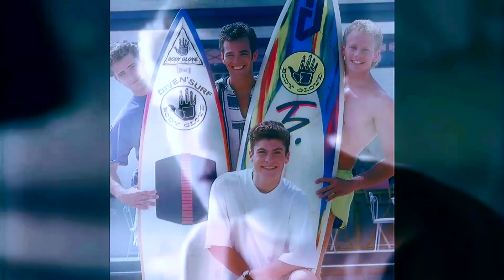ɱųƖɬıƖąɖʂ ✘ "...seize the night.” ⁽ᶜᵒˡˡᵃᵇ⁾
1/3 of the 33rd birthday collabs, which unfortunately took much longer to put up than hoped for due to various reasons.

Huge thank yous both to my beloveds, Tania and Cass, for taking on more parts than planned!

✘ Song: The Wanted
✘  FEATURED: Luke Pasqualino, Jason Thompson, Cillian Murphy, Brian Austin Green, Sterling K. Brown, Robert Irwin, Adam Thomas, Topher Grace, Montana Jordan, Dan Radcliffe, Jason Priestley, Ncuti Gatwa, David Tennant, Corbin Bleu, Luke Perry, Tom Felton. (I might make a vid of all of my lads because it was difficult to choose at times and many got left out.)

✘ Pasqualino, Murphy, Green, Thomas, Grace, Jordan, Gatwa, Tennant, Bleu: April Dawn (wishuponadream91)
✘ Thompson, Irwin, Radcliffe, Perry, Felton: Tania (@RedGlassDoves)
✘ Brown & Priestley: Cass (@Cassanrda20)